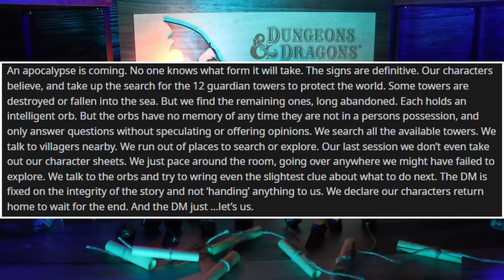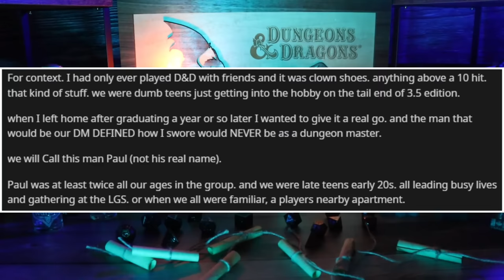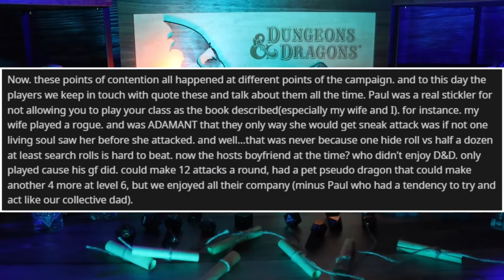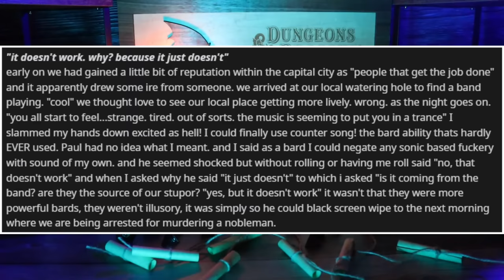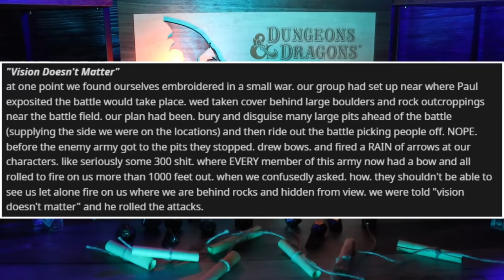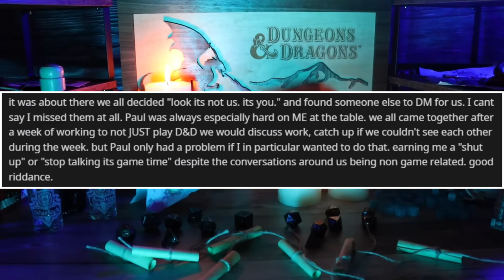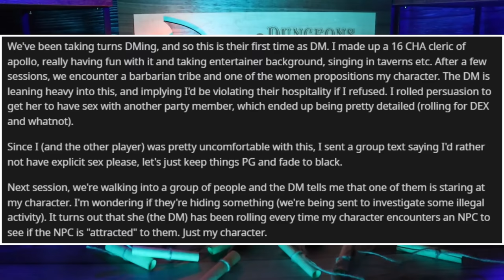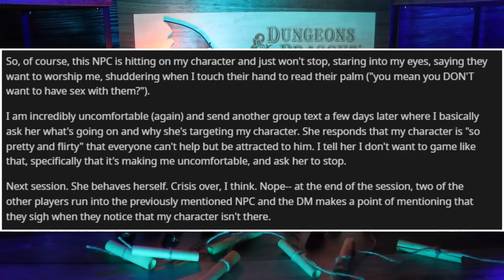NiCe GiRL Quits DnD Because She Couldn’t be… super creepy (+ More) - RPG Horror Stories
I just had one of the most insane DnD combats in my entire DMing career and I'm honestly still buzzing from it while working on this upload. Always helps to remember what makes this game so great while working on stories about the game at it's... worst.

Timestamps:

0:00 - Intro
1:12 - Paul. Stop It. (u/BokuNoKobolds)
6:47 - From Flirting to TPKing (u/beldin37)
13:59 - You're Just DEAD (u/Fleetfinger)
16:46 - She Wasn't Very Nice (u/slavnar95)